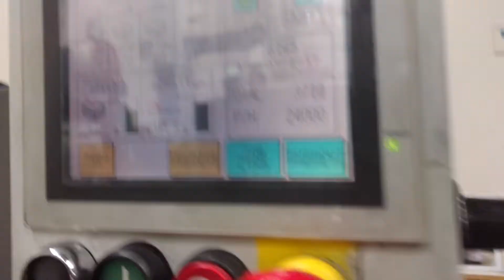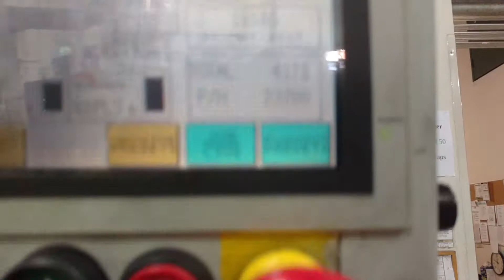Lmt rs36 nick